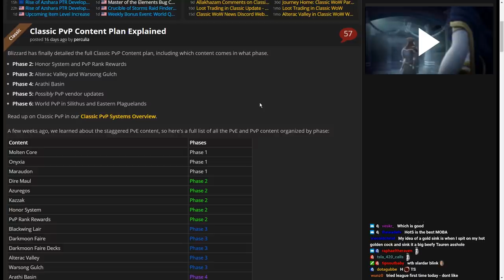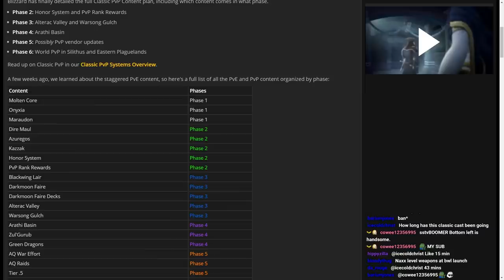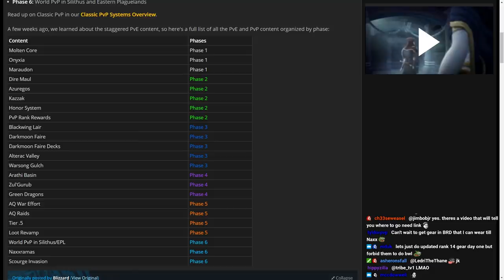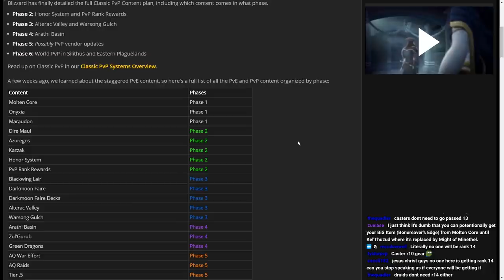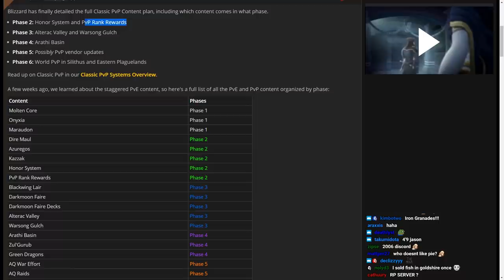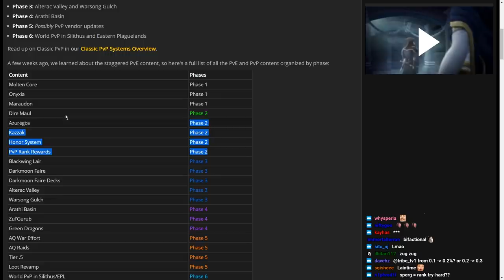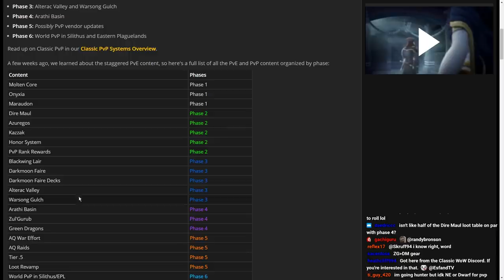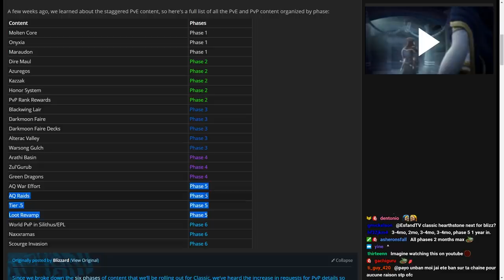ClassiCast #26 | WoW Classic PvP Updates ft. Sonii - The WoW Classic Podcast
In this episode of our WoW Classic Podcast, ClassiCast, we met with long time WoW PvPer Sonii, (formerly known as SonyD or SonyDigital). We talked with Sonii about the PvP news so far and how it's going to work with WoW Classic's phased content release.

Thank you guys so much for watching, please subscribe and make sure to hit the bell for notifications to see when I post all the different kinds of videos that I do (otherwise, it may not show up in your recommendations because YouTube algorithms are weird). And please check out Staysafe and Tips Out  on Twitch and YouTube as well too!